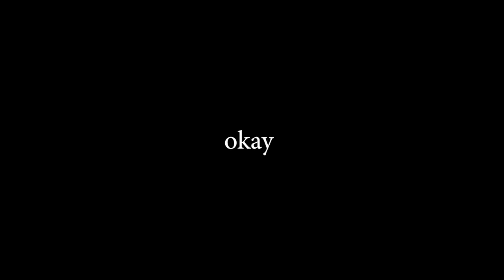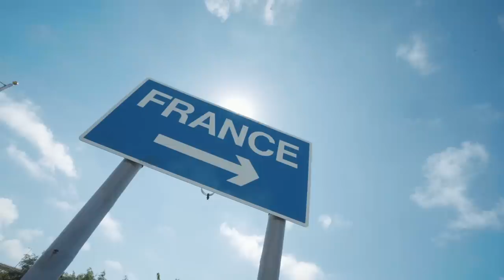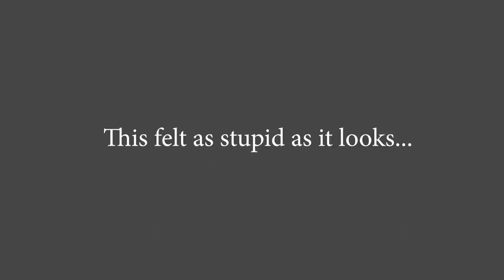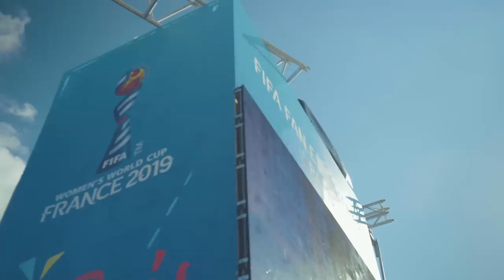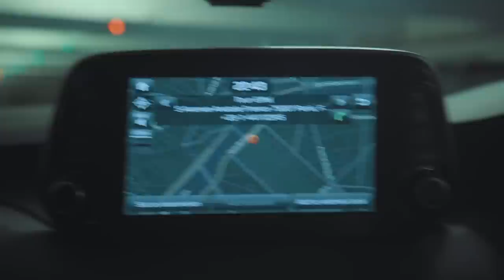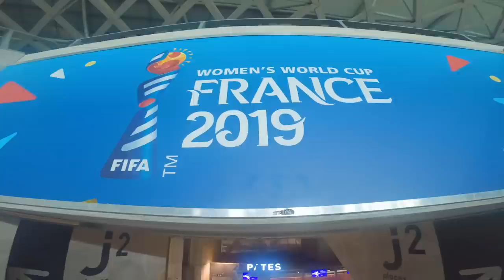Laurence McKenna's Football Holiday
I teamed up with Hyundai & Layla Anna-Lee on a 1000 mile road trip in a Hyundai Tucson from the top of France to the bottom to explore the 2019 FIFA Women's World Cup.

Thanks to Hyundai for making this possible.